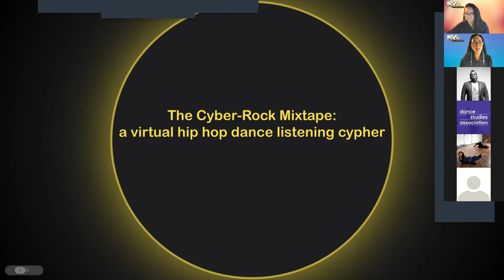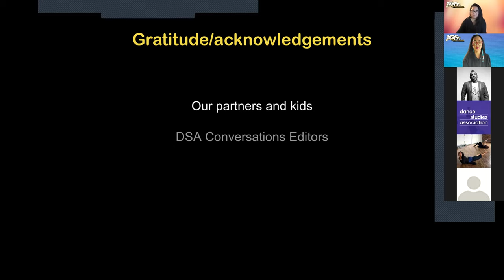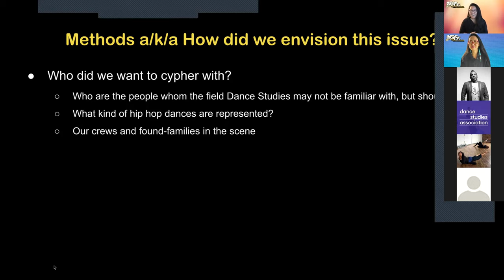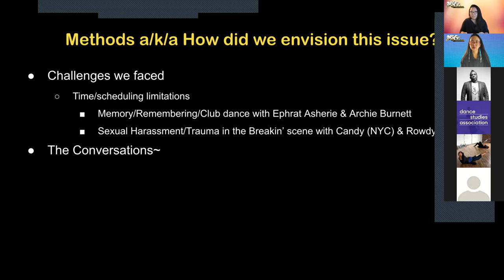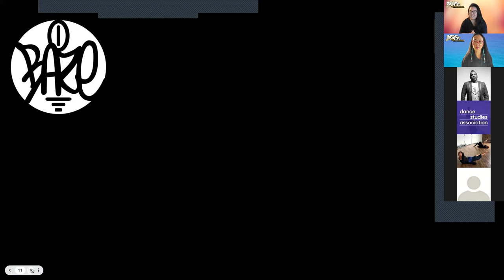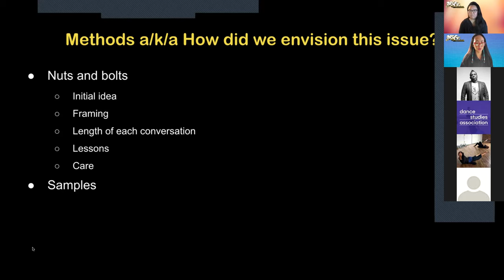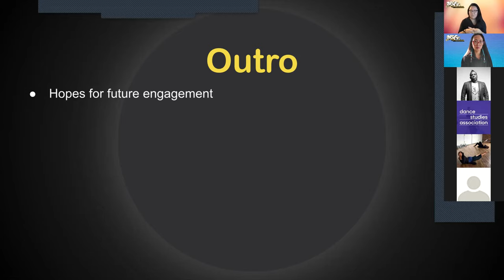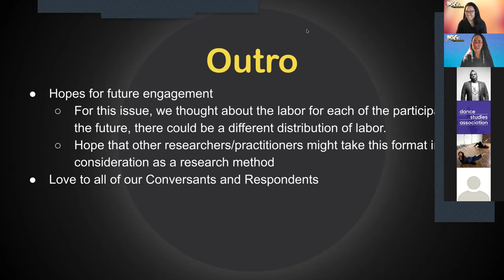Conversations Across the Field of Dance Studies 2021, The Cyber-Rock Mixtape (lightning session)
Lightning Session from 2021 DSA conference (Rutgers University)
The Dance Studies Association (DSA) announces the newest issue of its e-journal Conversations Across the Field of Dance Studies (Conversations), the first issue to be published on a new open-access e-platform with Michigan Publishing Services.  This video is a presentation in advance of publication, convened by guest editors (MiRi Park and grace shinhae jun).  All issues of Conversations are fully open-access (on our website).

This 2021 issue, delayed due to pandemic-era interruptions, is titled The Cyber-Rock Mixtape: A virtual hip hop dance listening cypher.  It is published as a series of conversations - both as embedded video recording and accompanying transcript - between hip hop practitioners and scholars. Guest editors MiRi “seoulsonyk” Park and grace shinhae jun curated the issue and offer essential framing and context in a short “Intro” and “Outro/Shout-out.”